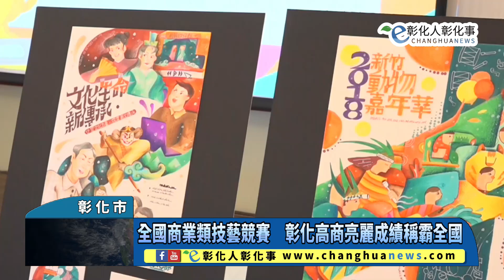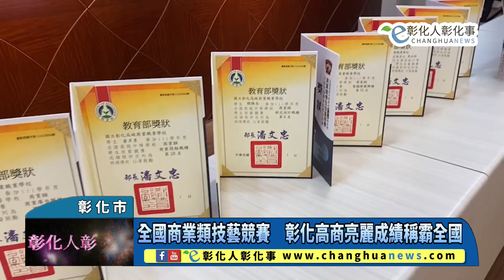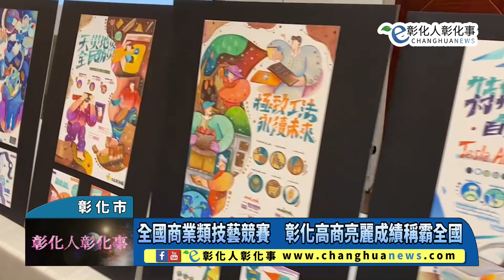全國商業類技藝競賽 彰化高商亮麗成績稱霸全國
全國商業類技藝競賽　彰化高商亮麗成績稱霸全國 【記者林明佑／彰化市報導】111學年度全國高級中等學校商業類學生技藝競賽，彰化高商在175校的激烈競賽中，共榮獲3座金手獎、3項優勝，再創佳績，其中「商業廣告職種」榮獲全國第一，「會計資訊職種」則是榮獲全國第二名的優異成績。日前選手凱旋返校時，於校門口，師生夾道歡迎，燃炮祝賀，喝采聲不絕，場面溫馨熱絡。@changhuanews